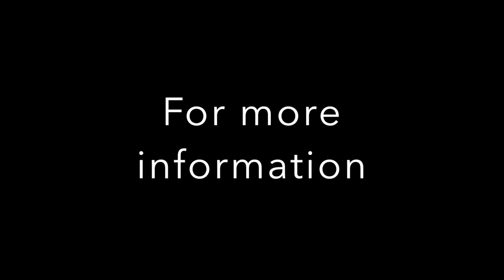Mooie 8 jarige friese STERmerrie Hilde van Diphoorn te koop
Hilde is een STERmerrie geboren in 2010. In 2013 is zij STER verklaard met een 2e premie. Haar sterke bewegingen zijn het bewijs dat haar STERpredicaat zeker waard is! Ze komt uit de bekende “Van Diphoorn” stam. Haar moeder is een stermerrie en haar grootmoeder is de bekende Zita van Diphoorn Kroon Preferent Prestatie! In het verleden heeft Hilde al twee gezonde veulens gebracht.

In de omgang is Hilde een alerte brave merrie. Tijdens het rijden heeft ze veel energie, maar laat ze zich goed bewerken. Bij de hoefsmid en op de trailer laden is geen enkel probleem. Hilde heeft geen staart- en manenexceem en is vrij van de afwijkende genen.

Alle keuringen zijn toegestaan, kosten koper.

Voor meer informatie kunt u contact opnemen door te mailen naar of te bellen met 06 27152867.